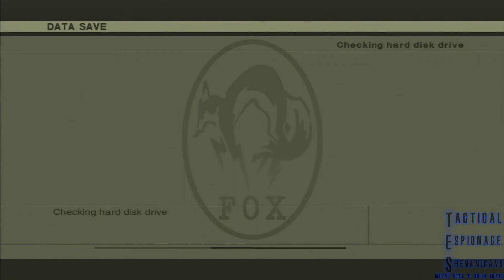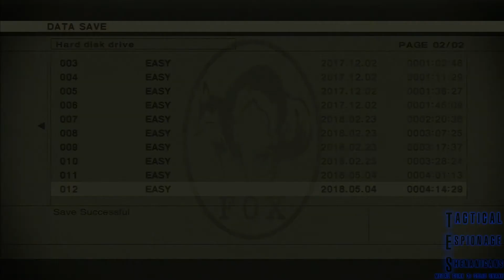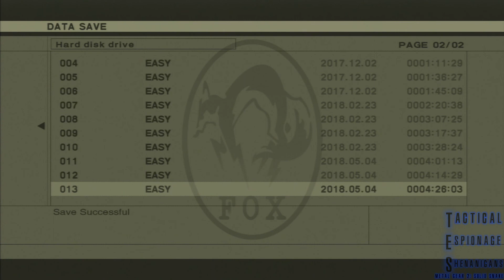Tactical Espionage Shenanigans | Metal Gear 2 Part 23: D-Owl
This is quintessential Metal Gear right here. In what other game would you use an owl to trick a guard into thinking it was a different time of day. Exceptional. 10/10. Best game ever.